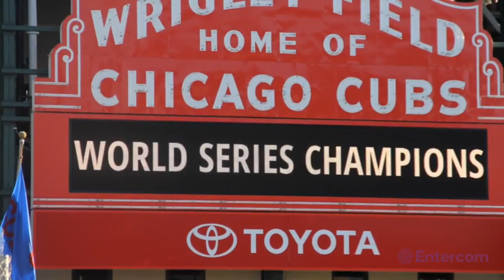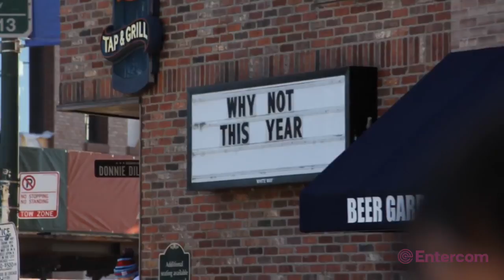XRT's Regular Guy Opening Day Prayer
The Regular Guy gives his annual Opening Day prayer for the Chicago Cubs live on the XRT Opening Day Broadcast!